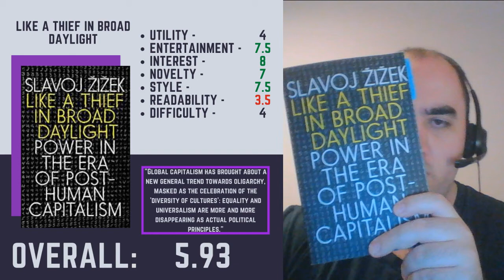Like a Thief in Broad Daylight, by Slavoj Zizek - Book Review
I go over a few of the many observations that Zizek makes in his book (it's pretty all over the place). The perspectives he operatives from is in the same line of thinking of other thinkers: Lacan, Freud, Marx, and Hegel. His primary areas of interest are technology, politics, and economics. Overall a very entertaining and interesting read, but would not recommend unless you have a background in one of those aforementioned thinkers.